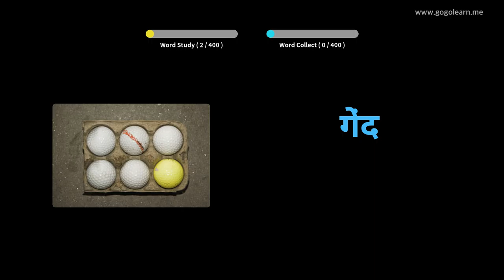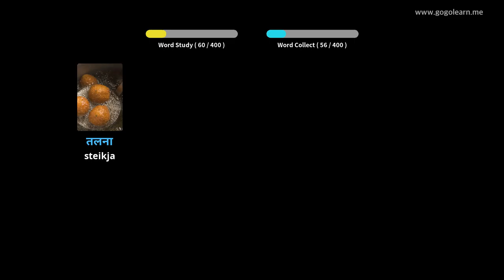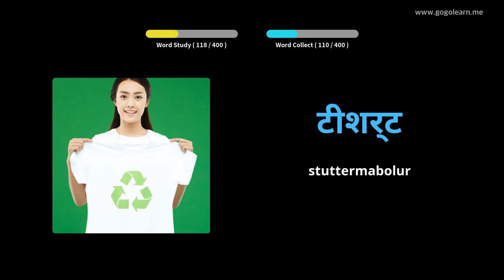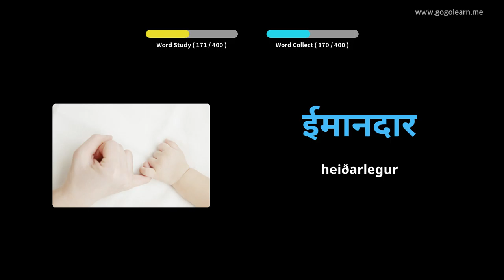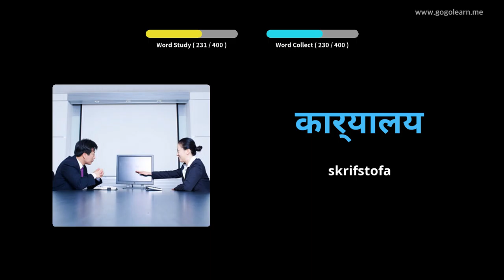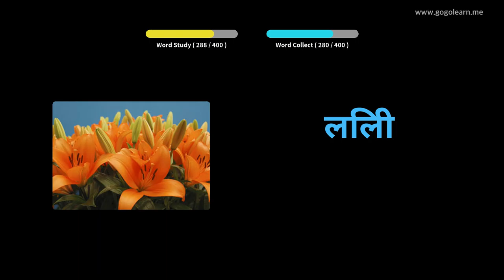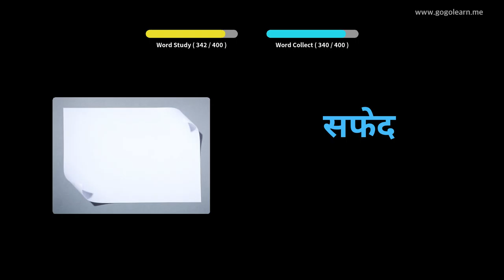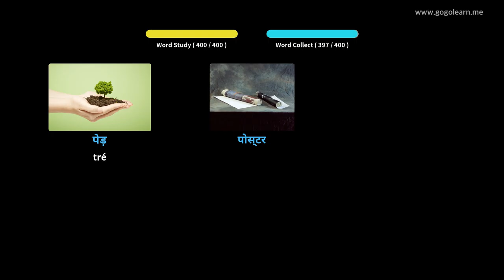Lærðu Hindí Í Gegnum Myndir |Hindí Orðaforði Miðskóli 1 | Golearn